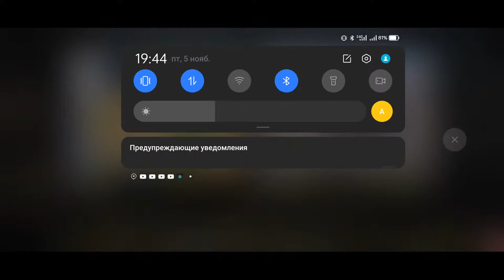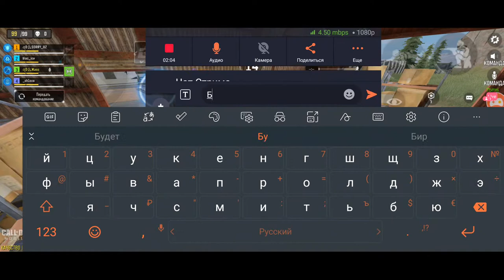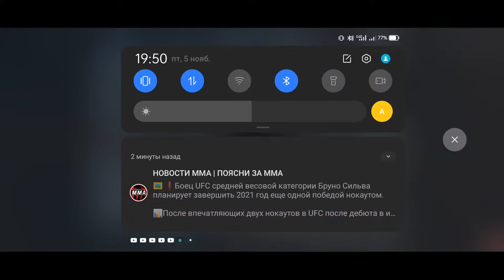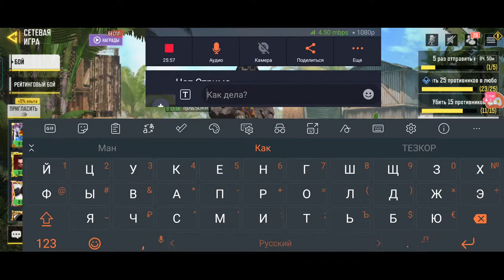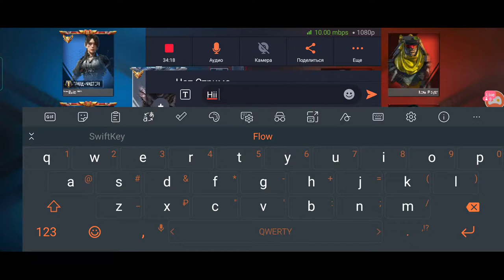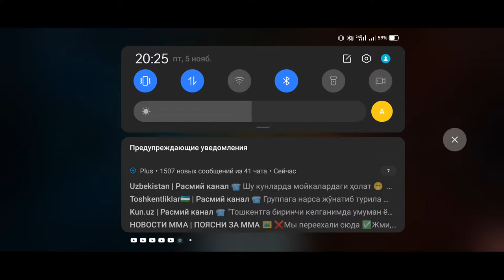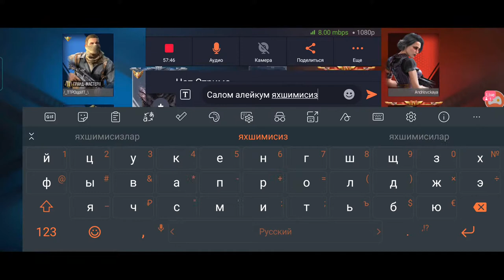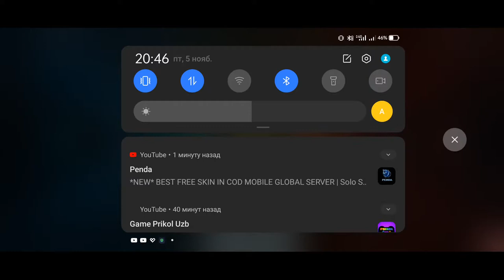Call of Duty mobile Uzbekistan reytingni kutaramiz